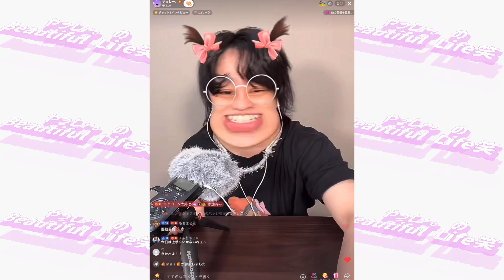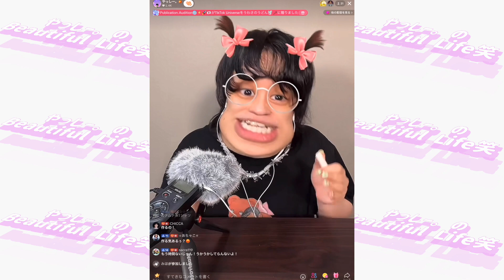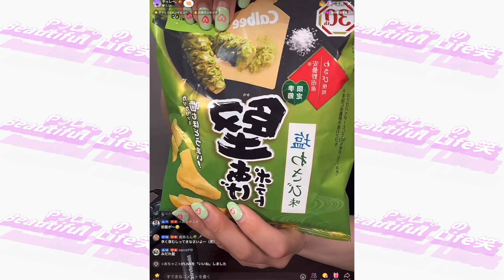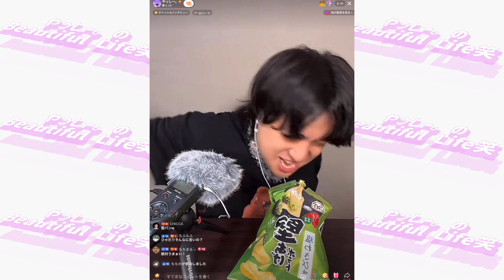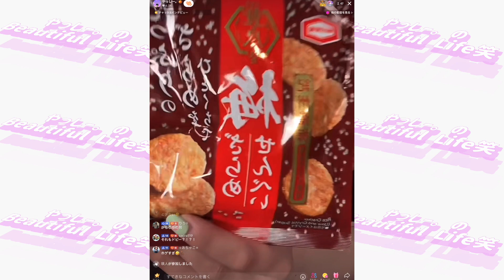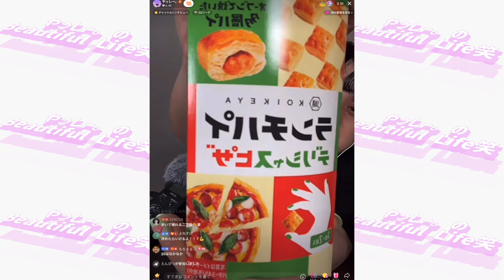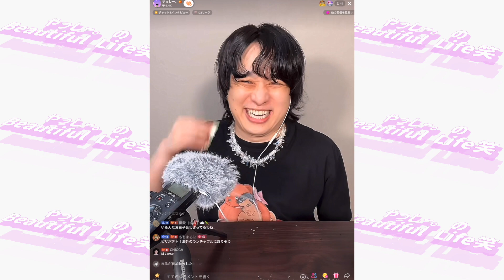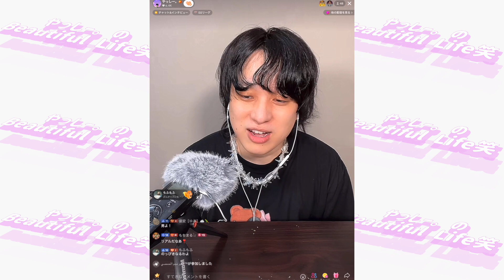【生ASMR配信】食材は...堅あげポテト/梅ざらめせんべい/ランチパイ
2024年4月15日配信分です！

‹今日の見どころ›
03:58 TRPの話
26:03 ドビーのモノマネ
32:43 リトルマーメイドのアレ

やっしー。のSNSはこちら！